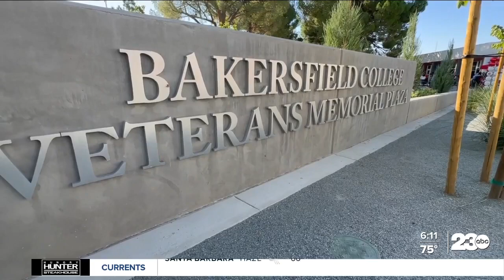Bakersfield College dedicated new Veterans Plaza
Several hundred people gathered at the center of Bakersfield College to celebrate the dedication of a plaza to honor Kern County veterans.